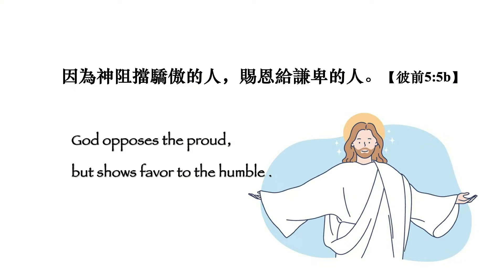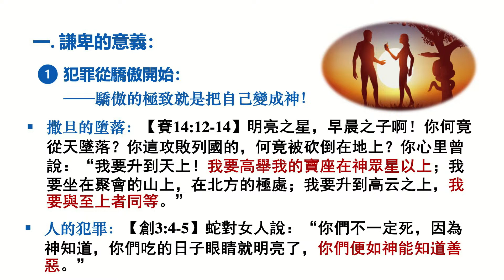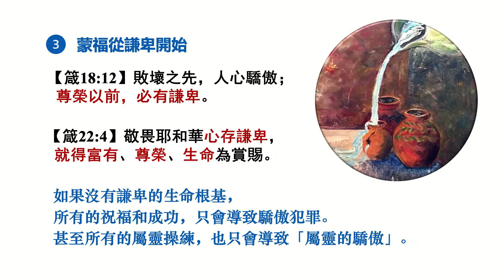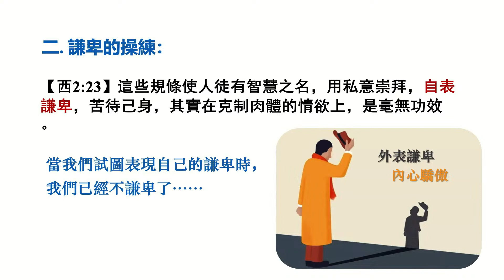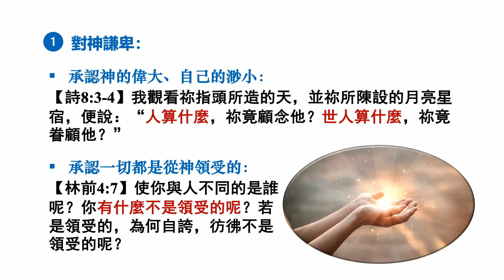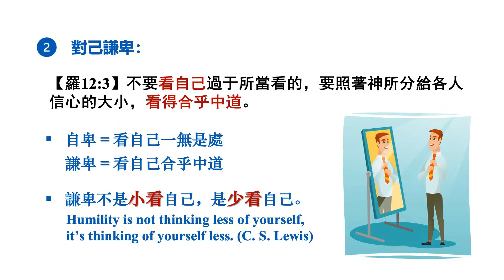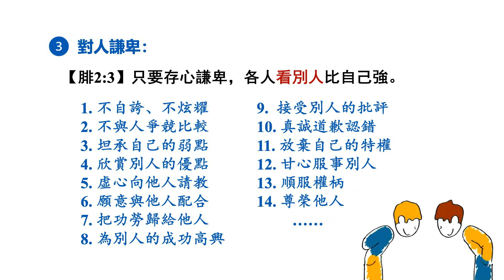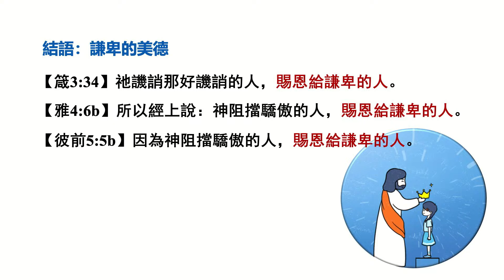向下扎根⑫ 謙卑的操練｜林光信牧師｜10/08/2023 主日信息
主日崇拜時間：
|早堂9am -10:30am
|午堂11:30am -1pm
【主日信息】
經文：【彼前5:5b】
一.謙卑的意義【賽14:12-14】【詩149:4】【箴22:4】

二. 謙卑的操練：
1. 對神謙卑【林前4:7】
2. 對己謙卑【羅12:3】
3. 對人謙卑【腓2:3】